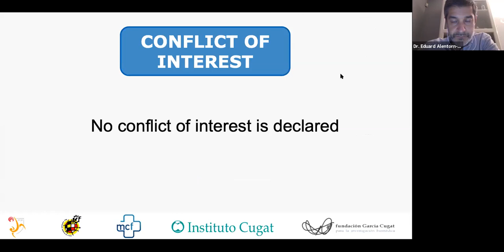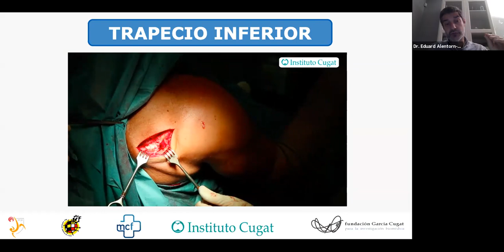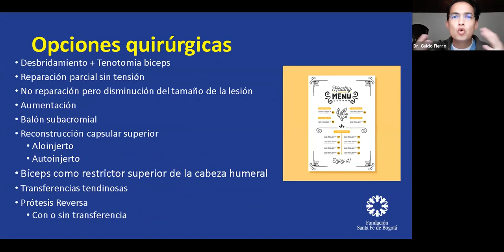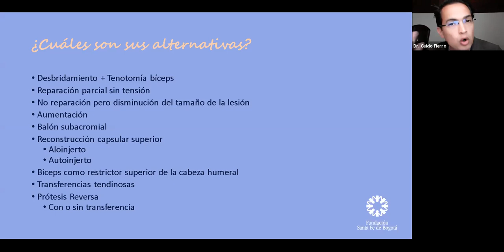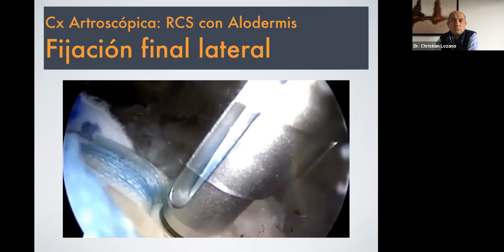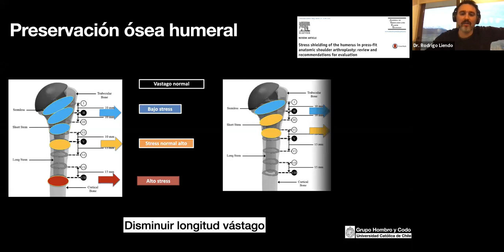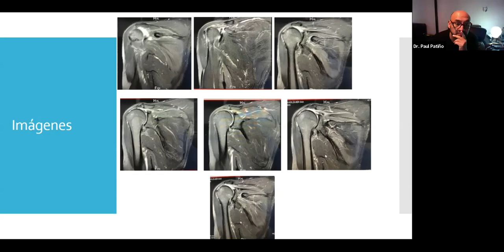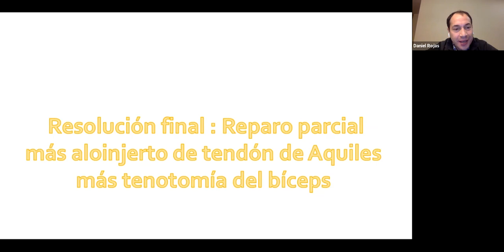Técnicas quirúrgicas en Roturas Masivas de Manguito Rotador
Webinar realizado 18-06-20 en donde junto a destacados invitados internacionales y nacionales hablamos de las Técnicas Quirúrgicas más complejas en Roturas Masivas de Manguito Rotador.

Moderador: Dr.Daniel Rojas  (Chile)

Invitados
1- Dr. Eduard Alentorn-Geli (Barcelona -  España)
2- Dr. Daniel Rojas (Talca - Chile)
3- Dr. Guido  Fierro (Bogotá - Colombia)
4- Dr. Christian Lozano (Lima - Perú)
5- Dr. Byron Torres (Quito - Ecuador)
6- Dr. Rodrigo Liendo (Santiago - Chile)